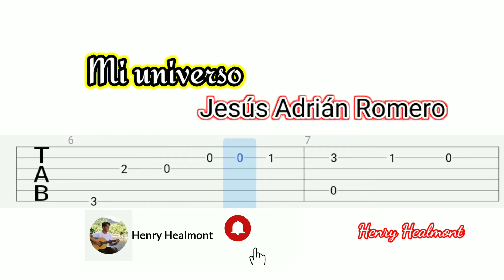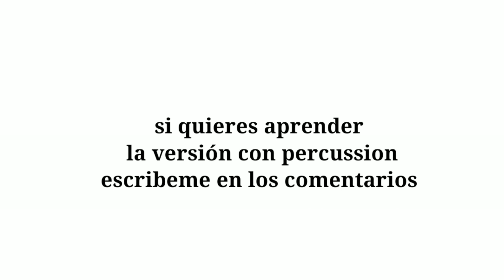mi universo / Jesús Adrian Romero / tutorial guitarra clásica fingerstyle con tablatura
mi universo Jesús Adrian Romero tutorial de guitarra clásica fingerstyle con tablatura